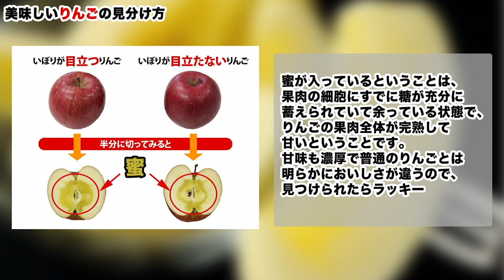蜜入り・濃厚・甘い！美味しいりんごの見分け方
りんごが今まさに店頭を華やかに飾っていますね。せっかく買うなら蜜入りで濃厚な甘さのりんごが買いたい、と思う方も多いと思います。
美味しいりんごの選び方を教えます。